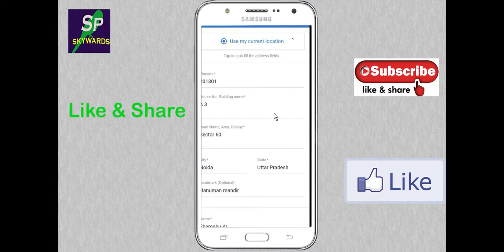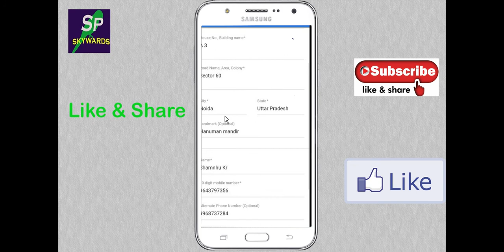Flipkart me Landmark kya hai Aur Kya Fill Kare | Landmark Kise Kahte hai - SP SKYWARDS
Hello Friends, aaj ki video me aapko btauga landmark kya hai, Landmark Kise Kahte hai dosto flipkart me address add karte samh landmark ka optione aata hai wala par kya daalna hota hai bahut logo ko pta nahi chlta ager aapko bhi nahi pta to video ko poora jroor dekhe. Agar video pasand aaye to aap like ker dena.